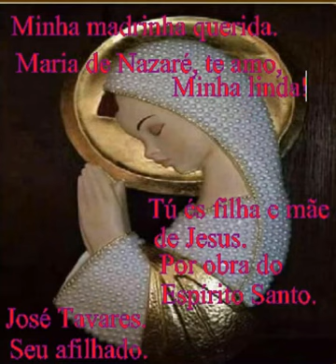Meu Filme - Ave Maria, pro nosso amor! Seu cantor - Dudé. Amém.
Boa noite queridos amigos da Equipe do Youtube, queridos amigos da Equipe do Facebook, e todos os amigos, que acompanham o trabalho de José Tavares  - Dudé.
A Paz de Jesus - Pai e filho de Minha madrinha de Nazaré. Amém.